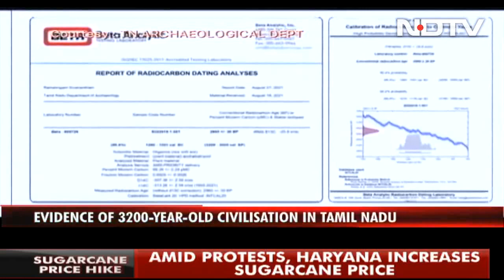Evidence Of 3200-Year-Old Civilization In Tamil Nadu. Rewrite History, Says M K Stalin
In a significant archaeological development, carbon dating of excavations from the banks of River  Tamiraparani in Tamil Nadu have been proven to be 3200 years old. This would make x Porunai civilisation the oldest in south India and bring Tamil civilisation closer to the Indus Valley civilisation. Chief Minister M K Stalin who announced this in the assembly has called for rewriting of the history of the sub continent's  civilisation from the landscape of Tamil Nadu.